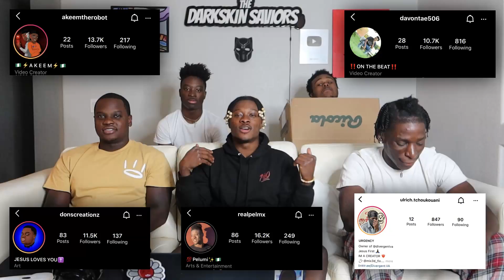THE BALLERINA SHORT HORROR 😱🤯FILM